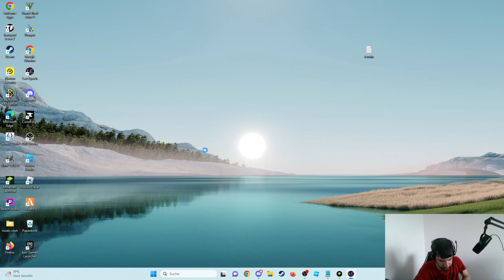Last Epoch 0.9L Gameplay Deutsch #9: - Rotmind Lich mit ein wenig Game Feedback zur aktuellen Lage!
In dieser Folge bewerten wir das Spiel im aktuellen Stand und freuen uns riesig auf den 25. Mai wo das Update 0.9.1 erscheint! Die Ladder werde ich natürlich mitmachen! Crashs wegen OBS Studio und Windows 11 sind nervig! (Ende Video)